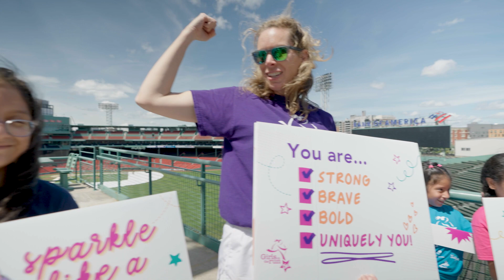Women's Foundation of Boston Make Her Mark 2023 Video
Make Her Mark 2023 Event Video